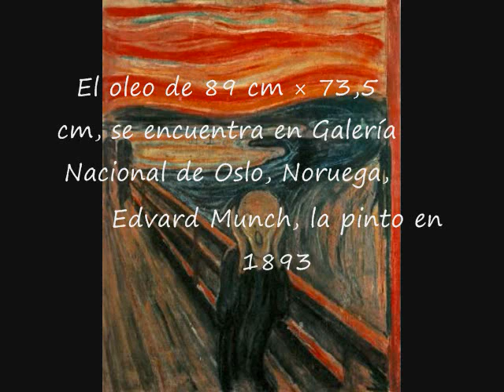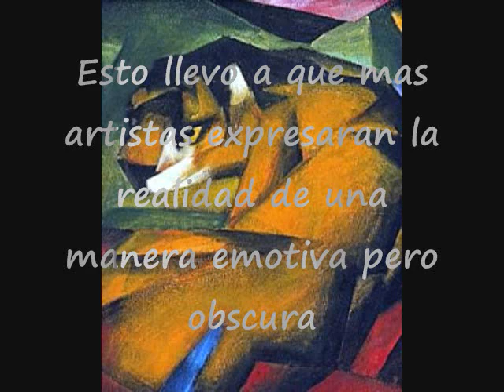EXPRESIONISMO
videos realizados por los alumnos de historia del arte del kipling de irapuato sobre el arte del siglo XX